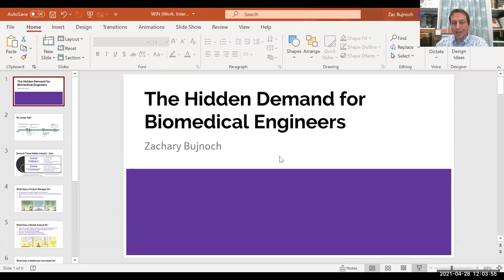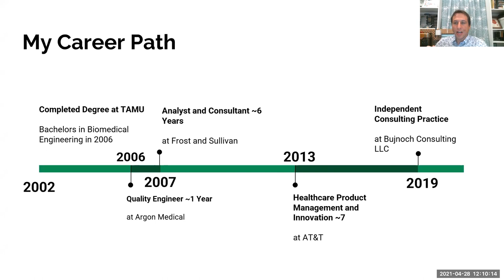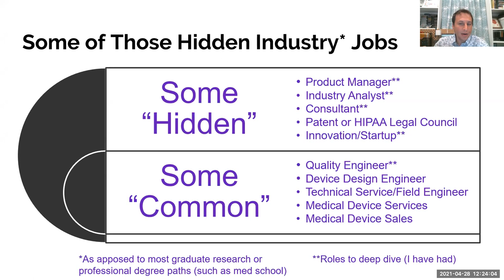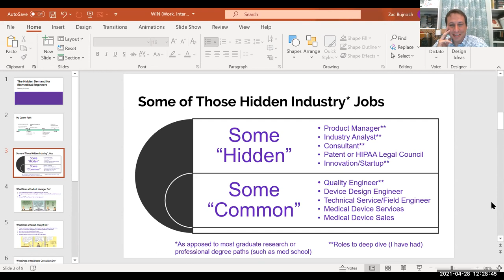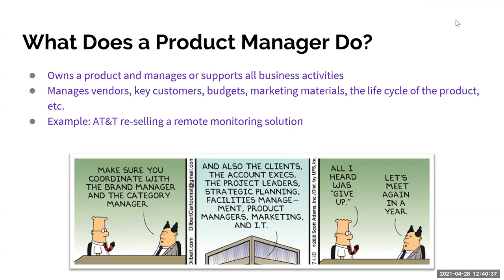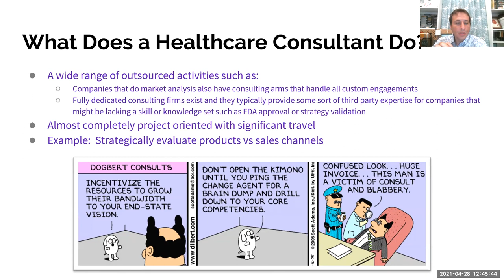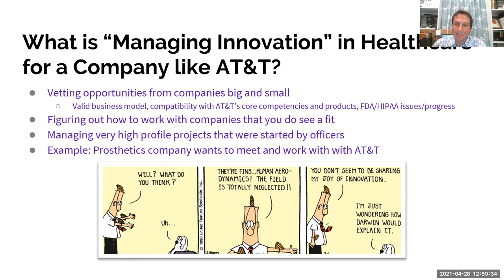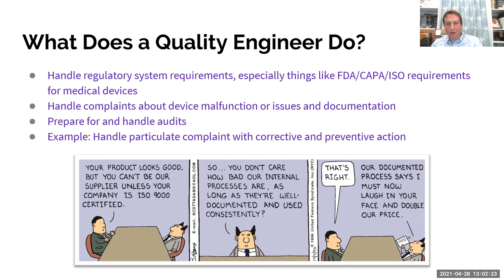WIN Wednesday- The Hidden Demand for Biomedical Engineers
This week's topic is "The Hidden Demand for Biomedical Engineers". Our speaker will be covering common and not so common industry paths for biomedical engineers, as well as dive into 8 job titles for biomedical engineers that don't really have "engineer" in them.

Our speaker is Zac Bujnoch. Zac is a healthcare product, business development and innovation professional with experience managing complex, multi-party projects trying to solve difficult healthcare problems. After graduating from Texas A&M with a Bachelor of Science in Biomedical Engineering, he spent 14 years in healthcare innovation in various roles working at AT&T and Frost & Sullivan and now run an independent consulting practice. He has expertise in a very diverse set of healthcare market areas ranging from traditional medical device markets to emerging sectors such as remote care and information technology (IT). He also enjoys being an adviser and mentor for various healthcare innovation hubs and start up incubators in the San Antonio area and beyond.